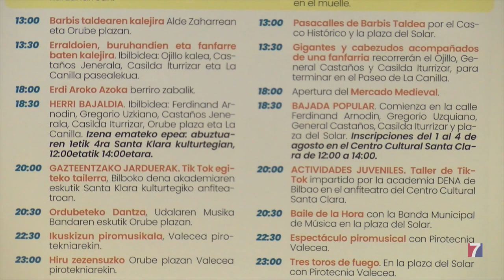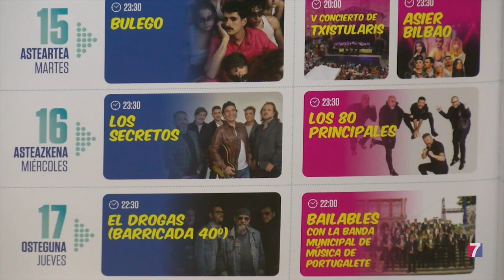Presentado el cuaderno de fiestas de Portugalete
Tele 7

Radio 7

Tele 7 a la carta

Anúnciate

Noticias

Contacto

El libro de fiestas de Portugalete ya está en la calle

Estás aquí:

Inicio

Todas las noticias

Margen izquierda

El libro de fiestas de…

Noticias

Margen Izquierda

Margen Derecha

Zona Minera

Bizkaia

Deportes

Jul62023

Desde hoy ha comenzado a distribuirse por los centros municipales; el Ayuntamiento ya editado un total de 7500 ejemplares, que incluyen, además del programa, diversos pasajes de la historia de la villa y de sus entidades.
Los sanrokes engloban un centenar de eventos, entre el 14 y el 17 de agosto, con la tamborrada, la diana portugaluja , la procesión del santo y la bajada como actos más tradicionales.
Este año se ha intensificado la programación dedicada a la juventud jarrillera con un nuevo espacio juvenil en el centro cultural Santa Clara que se une al ya habitual de Rialia.
Previo al programa oficial, las  pre-fiestas  se iniciarán el día 10 gracias a las actividades organizadas por txosnas y cuadrillas.